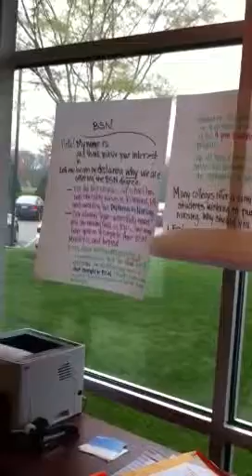Bon Secours Podcast Fun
Fun video pieced together from photos and video clips at Bon Secours Memorial College of Nursing. This is of our first ever podcast practicing session... Also serving as great practice for next week's NSNA Campaign Adventure!